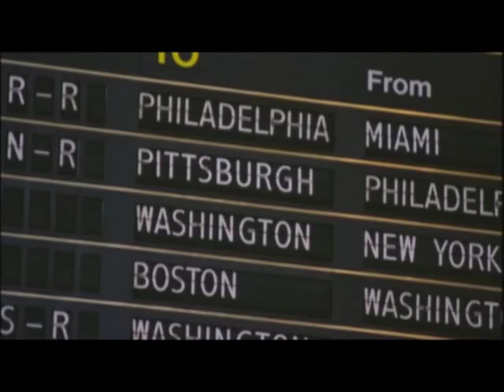DYSA Dialect attitudes -- Dennis Preston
In this clip from the documentary "Do you speak American?", sociolinguist Dennis Preston asks individuals what attitudes they have about various regional dialects of American English (revealing that the Southern US dialect and the dialect of the NY region are considered by many to be examples of 'poor' English).